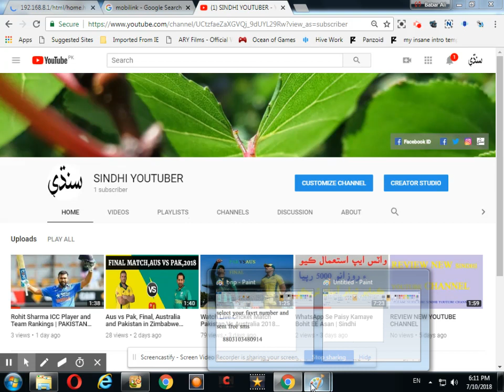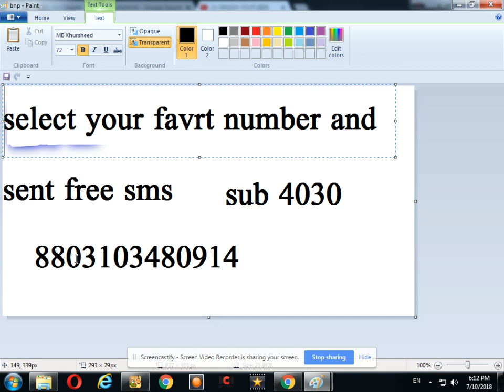MOBILINK SIM HAMESHA KE LEYE FREE 100000% WORKING TRICK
SINDHI YOUTUBER

HELLO FRIENDS AG ME APKO BATAOU EK KE AP MOBILINK SIM PER HAMESHA KE LEYE FREE SMS KESE HASUL KR SAKTI HU  AGER APKO VODEO THORI SE BE ACHI LAGE HU TO PLZ SUBSCRIBE KRDINA